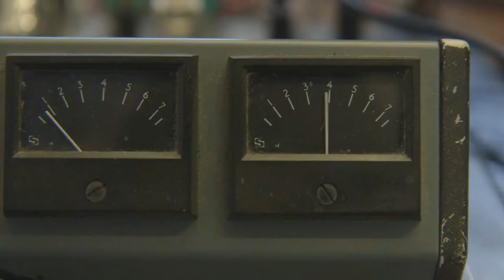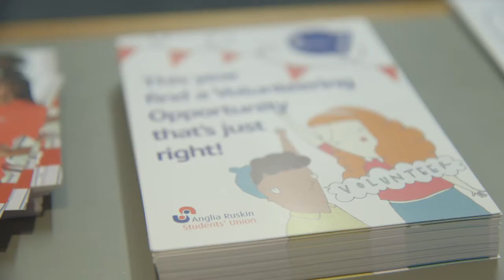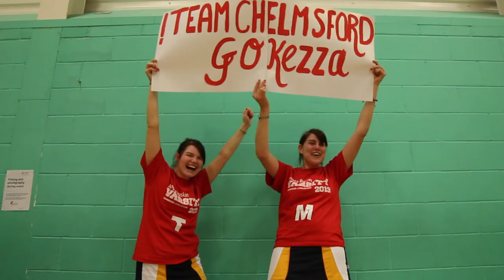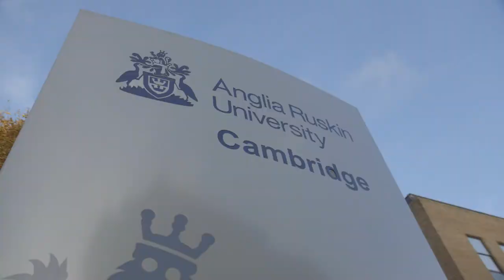Anglia Ruskin University - Being Here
This short film will give you a taste of life on campus at Anglia Ruskin University.